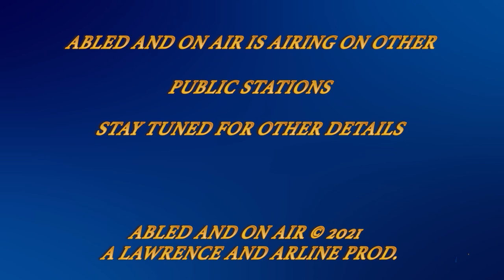Abled and on Air: History of Golda Meir